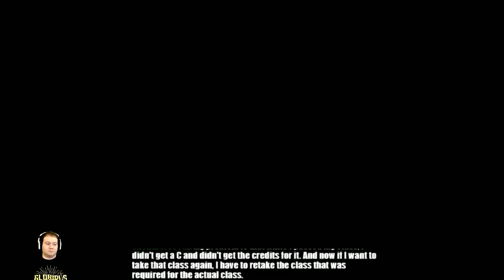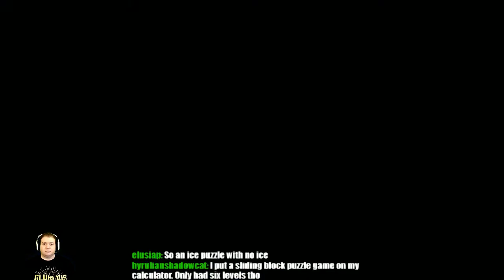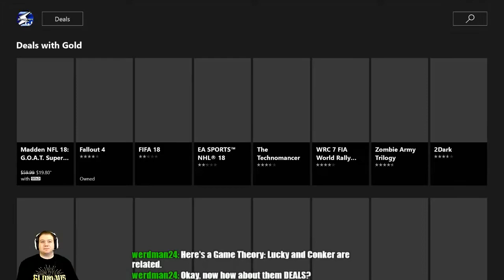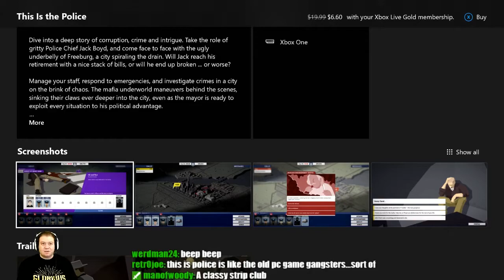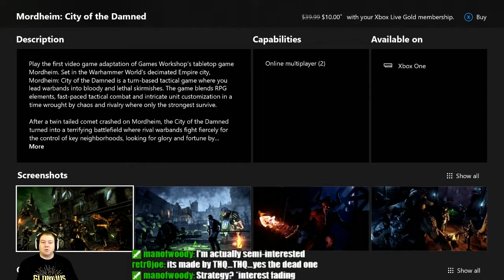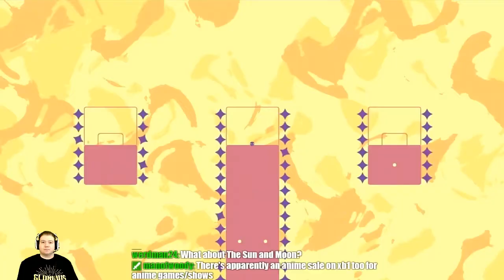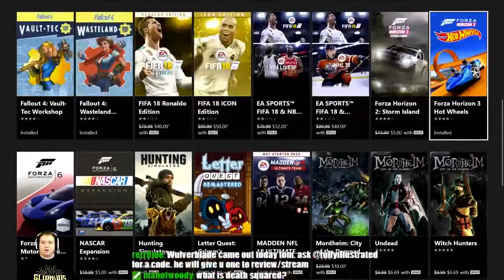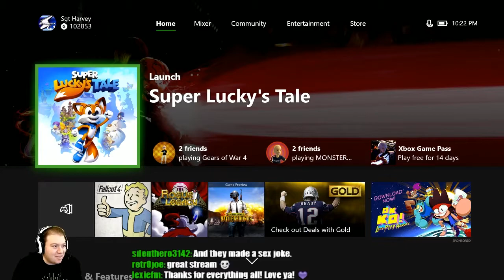Super Lucky's Tale part 1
A positively WONDERFUL throwback to 3D Collectathon platformers of Generation 5